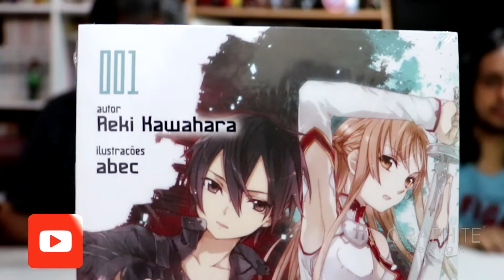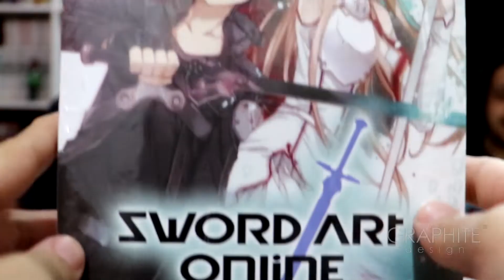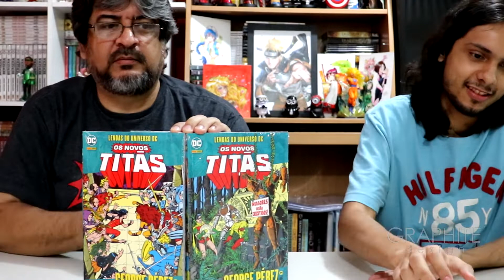Aquisições Fev. 2019 (Novos Titans, SAO Novel) [Graphite Design]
• Saiba mais sobre o nosso Curso de Desenho.

• Nossas Unidades

 • Unidade 1: Av. Doutor Mario Guimarães n.428, sala 816 - Centro - Nova Iguaçu - RJ - CEP: 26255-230 (Edifício Le Monde Office Life)

• Telefone
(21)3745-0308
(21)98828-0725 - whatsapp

• Unidade 2:
Av. Governador Roberto Silveira n.470, sala 724 - Centro - Nova Iguaçu - RJ - CEP:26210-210 (Edifício Top Commercce)

• Telefone
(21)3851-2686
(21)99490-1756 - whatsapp